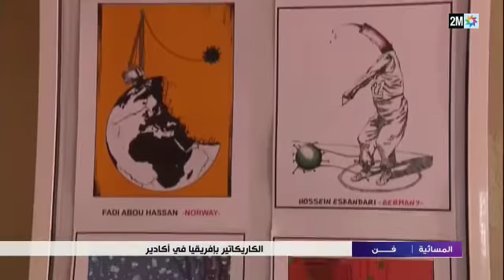المهرجان الدولي الرابع للكاريكاتير بافريقيا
روبورتاج